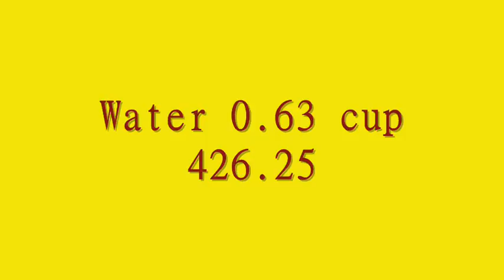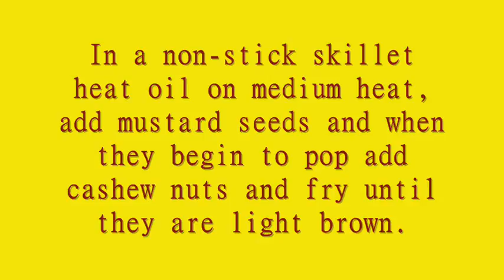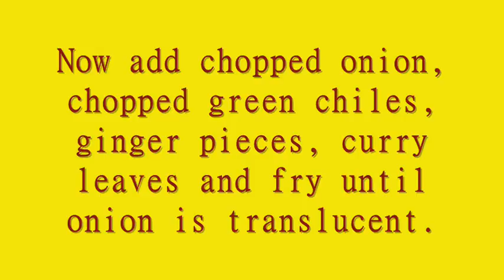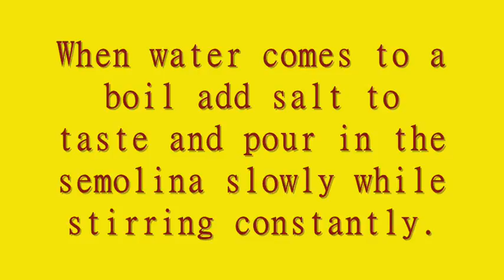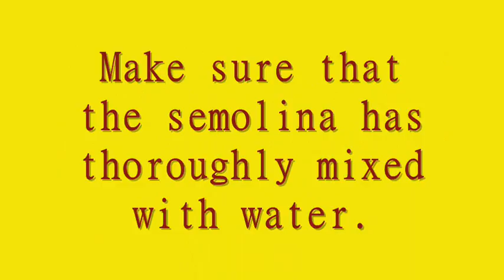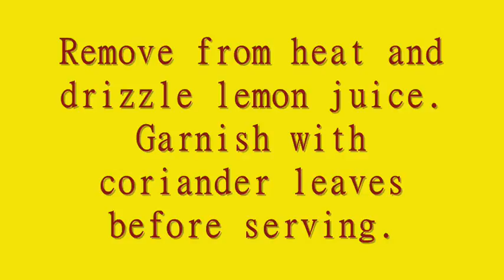Upma South Indian Recipe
Ingredients

No Ingredients Qty Measure Weight(gms)

Semolina fine (sooji / upma ravva) 0.38 cup 63.00
Black Mustard Seeds (Mustard Seeds, Aavalu) 0.06 teaspoon 0.26
Ginger Paste 0.06 teaspoon 0.44
Green Chilis 1/2 large
Curry Leaves 21/2
Onions 1/4 large
Vegetable Oil 0.08 cup 22.69
Water 0.63 cup 426.25
Lemon juice 1/2 tablespoon 7.60
Salt   to taste 0.25
Coriander Leaves (dhaniya)   fistful